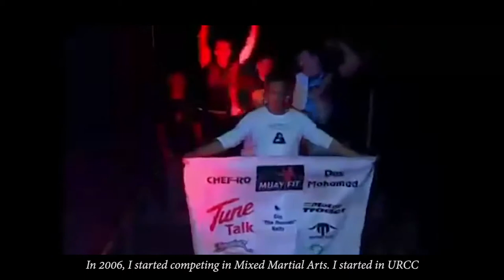Eric Kelly - Fighter Interview